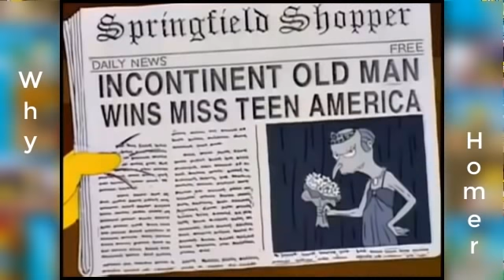Best of MR BURNS I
Die Simpsons:
Mr Burns :

Charles Montgomery Burns ist der Eigentümer des Atomkraftwerkes und somit Homer Simpsons Chef. Er ist überaus geizig und grausam. Auch hat er eine Vorliebe dafür, Kindern Süßigkeiten wegzunehmen. Einmal wurde ihm dies zum Verhängnis, denn Maggie schoss ihn versehentlich an, als er ihr einen Lutscher klauen wollte. Er ist oft erzürnt über Homers Versagen, doch kann er sich nie an dessen Namen erinnern. Eine Zeit lang war er in Marge Simpson verliebt. Er war Mitglied der Fliegenden Höllenfische.